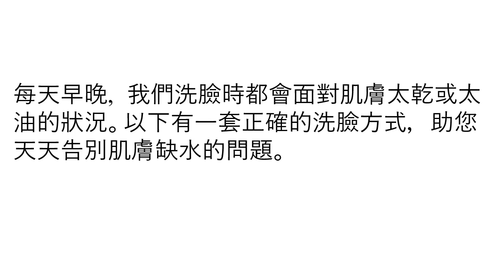正確洗臉方式大公開 保您素顏天天都有光澤！